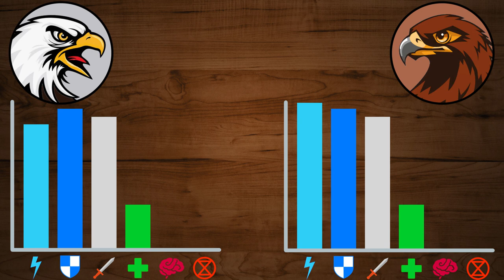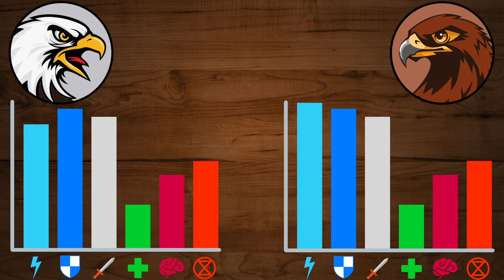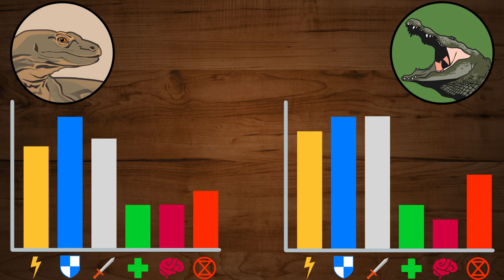31💥Bald Eagle vs Golden Eagle | +Komodo Dragon vs Black Caiman winner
Bald Eagle versus Golden Eagle! This is a battle of two agile and powerful raptors.

     v=RTGEo...

00:00 Intro
00:54 Agility
02:13 Bonus Skills
03:30 Attack & Defense
06:22 Intelligence
06:46 Survival
07:46 Voting & Results